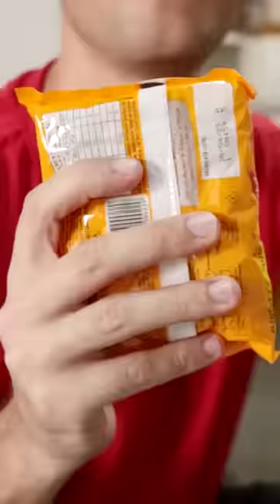Toda criança fez #195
Você ficava comendo miojo cru ? Ou sabia como fazer miojo cremoso e preferia assim ? Você sabe alguma receita de miojo ? Toda criança fez isso . Você fazia alguma dessas brincadeiras quando era criança ?  Gostou do " encontre o luquinhas " ?